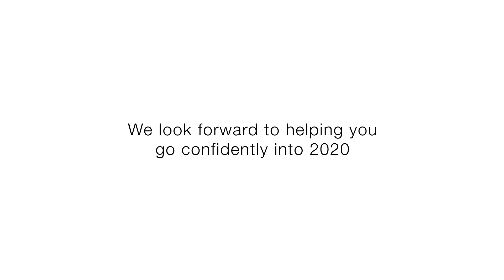Vision 2020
As you set business priorities for 2020, BLG invites you to explore our new website. Visit BLG.com to read future-focused perspectives and imagine how we can shape the future, together.

About Borden Ladner Gervais LLP

Borden Ladner Gervais LLP (BLG) is a leading, national, full-service Canadian law firm focusing on business law, commercial litigation and arbitration, and intellectual property solutions for our clients. BLG is one of the country’s largest law firms with more than 700 lawyers, intellectual property agents and other professionals in five cities across Canada. We assist clients with their legal needs, from major litigation to financing to trademark and patent registration.